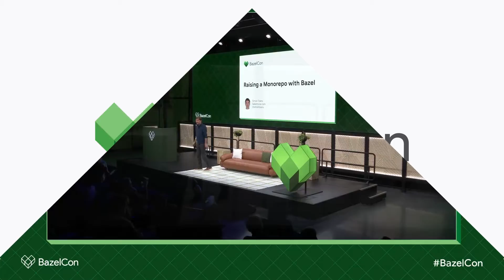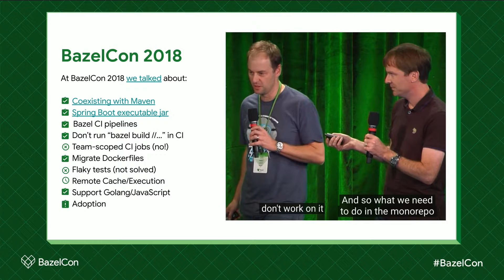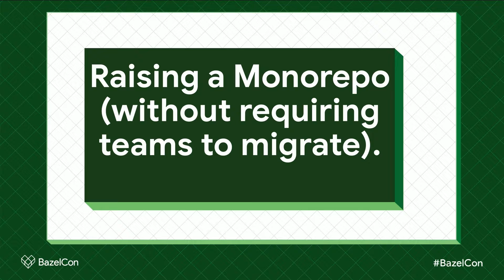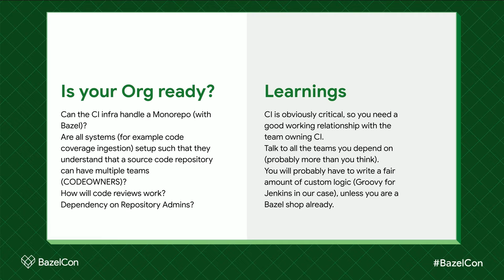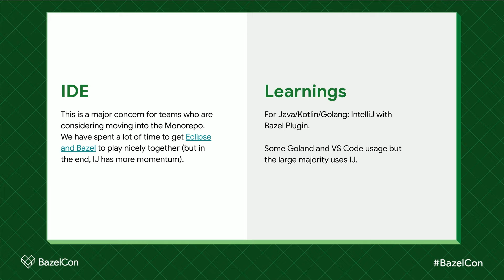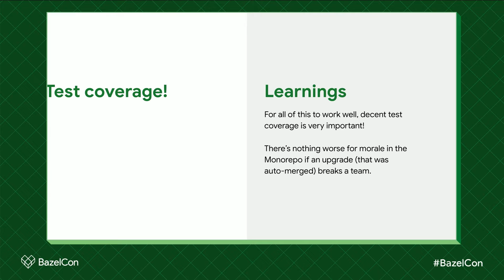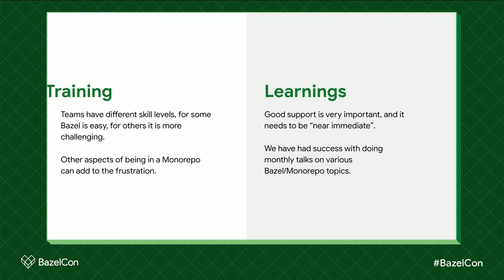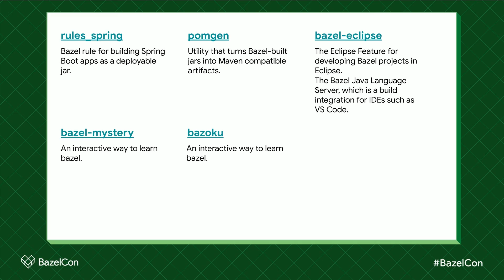Building a monorepo with Bazel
At Salesforce, we have steadily grown our bazel-built monorepo over the last 3 years. This talk goes over the things we have learned during that time, utilities we have come to rely on, and the overall strategy we have adopted to remain successful within the company.

Speaker: Simon Toens